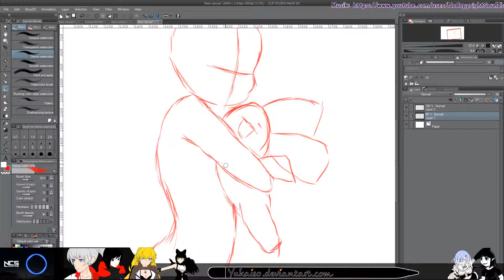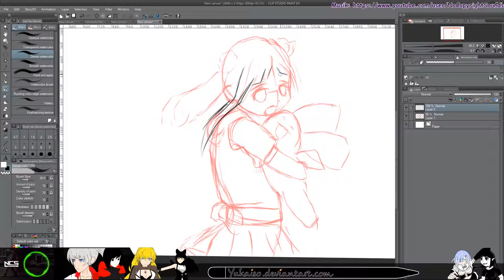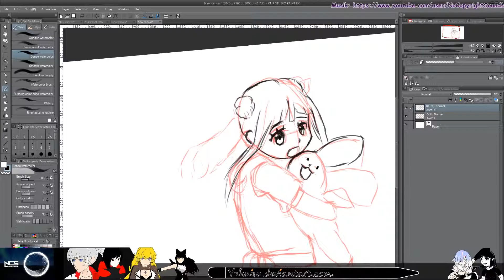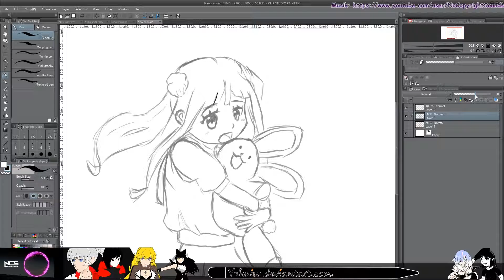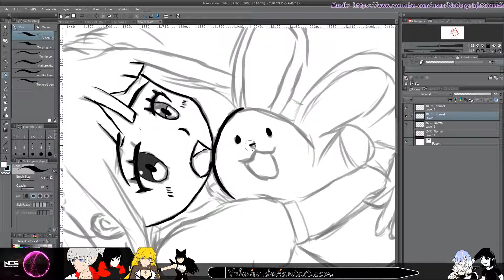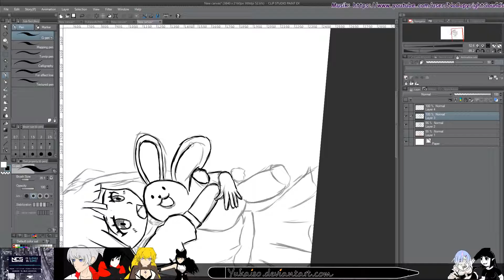FanArt reDraw with my Newbie Skill (づ｡◕‿‿◕｡)づ